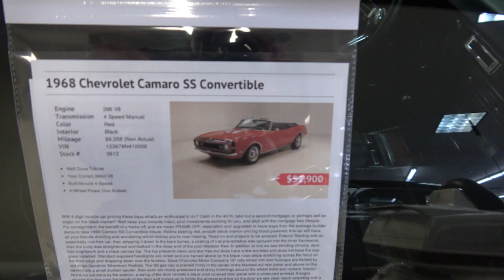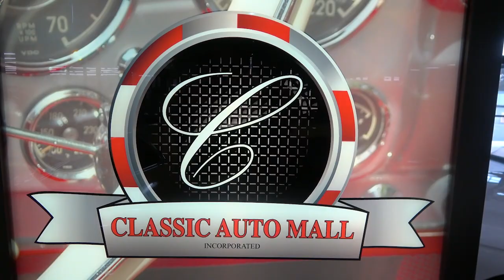1968 Camaro SS 396 Convertible